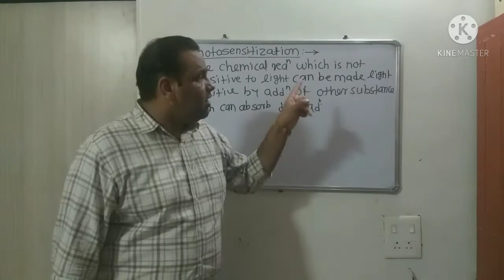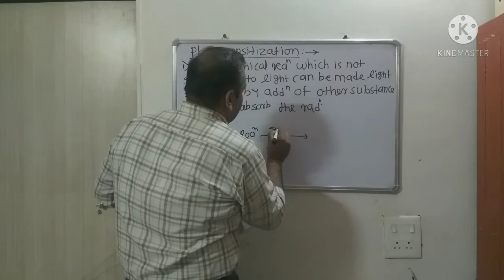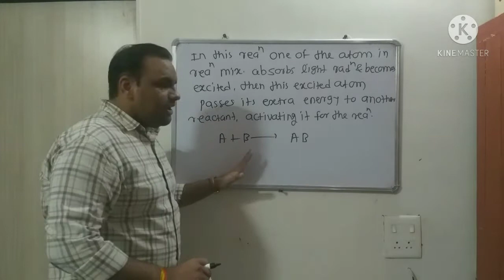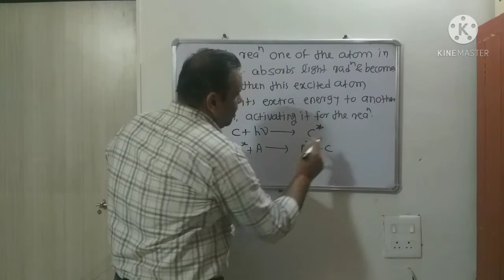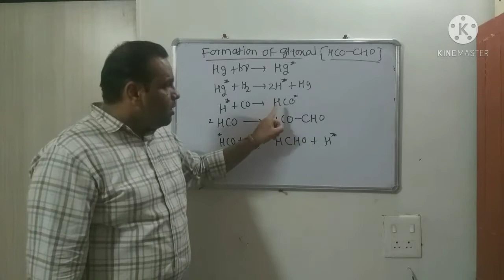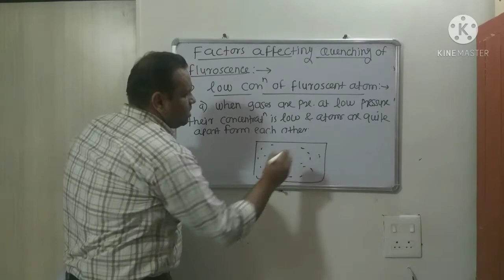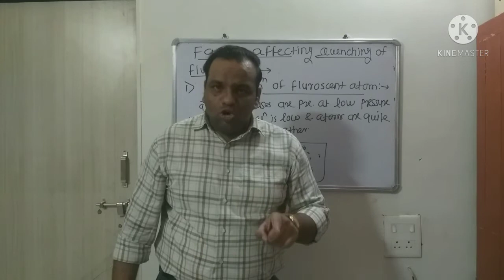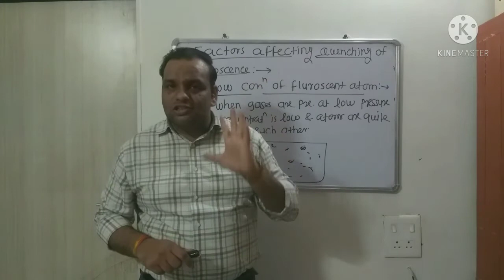Photosensitization reactions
TYBSC